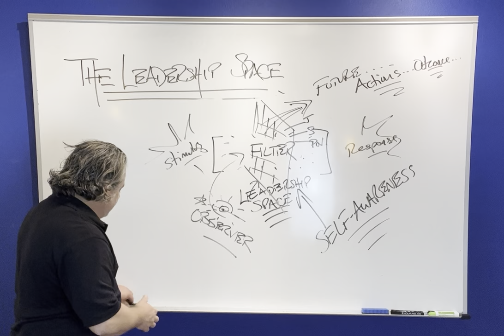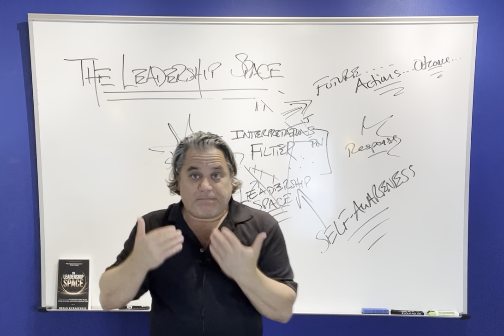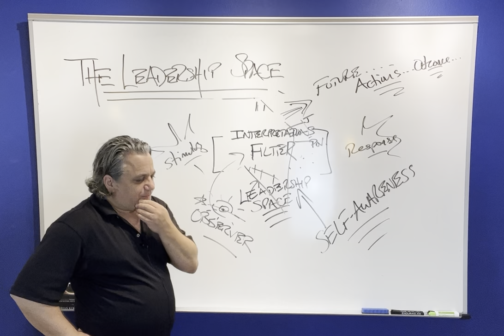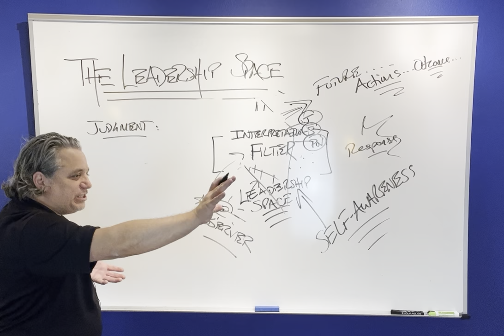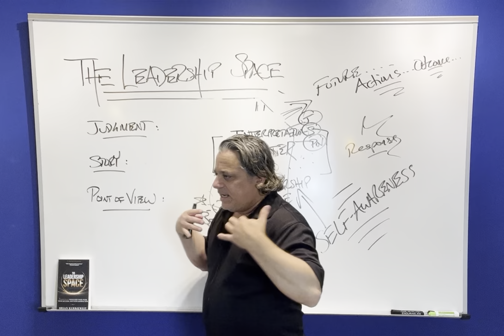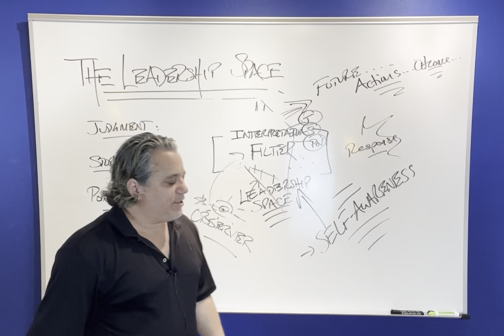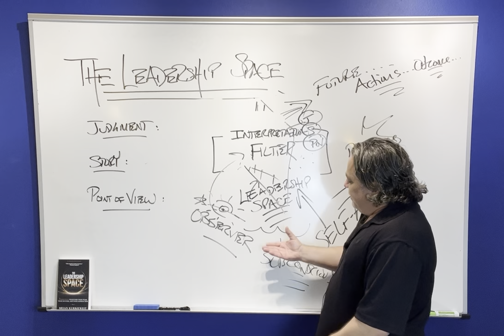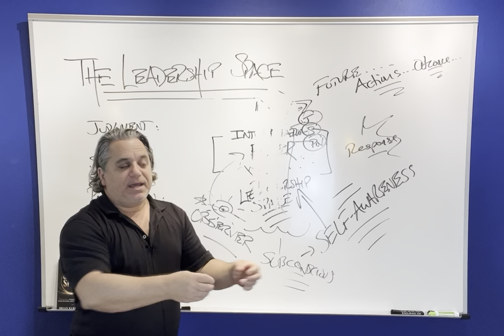THE LEADERSHIP SPACE - Ch. 4: The Interpretation Filter (rough draft)